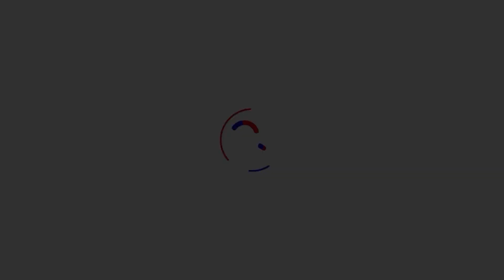House Of The Dragon Episode 1 Reaction!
!Interactive donations must be in the exact amount to trigger alert!

TRY TO SCARE ME 1$
MAKE ME TAKE A SHOT 15$
"HOT" AS SEEN ON "HOT ONES" HAVE SOME DA BOMB ON STREAM ! 75$+ AND MUST REQUEST IT

FEED ME?... BEST TO DO TOWARD THE END OF THE STREAM